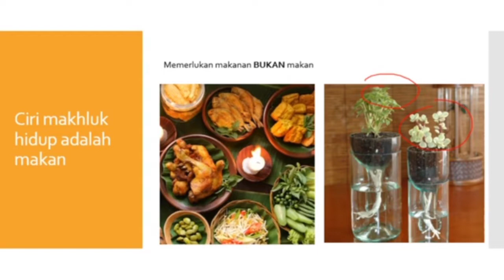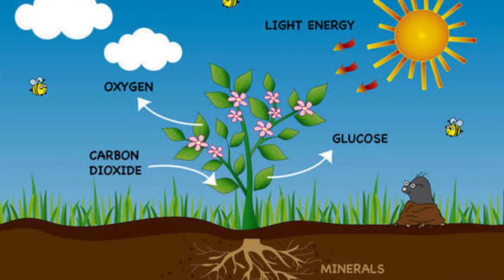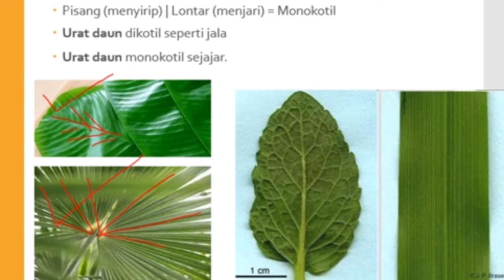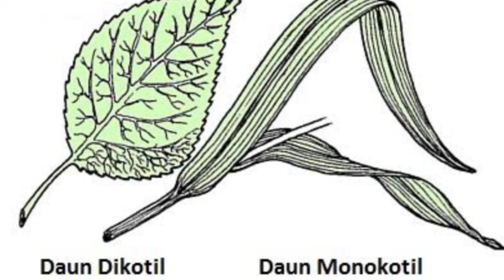Contoh Miskonsepsi IPA SD (Biologi)